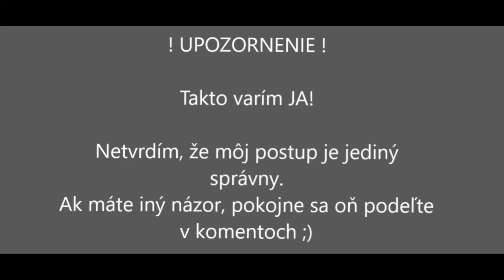Dnes som varila: ZEMIAKOVÉ PIROHY s bryndzovou plnkou - recept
Ak by ste chceli takú obyčajnú žienku domácu ( a maminu dvoch malých detí na materskej dovolenke) podporiť v kreatívnej tvorbe, môžete tak urobiť tu ♥️:

Na prípravu receptu ZEMIAKOVÉ PIROHY s bryndzovou plnkou budete potrebovať (na 3-4 porcie)

1 kg zemiakov
1 vajce
1 čajovú lyžičku soli
350-400 g polohrubej múky
250 g bryndze

Postup prípravy:
Zemiaky uvaríme v šupke a necháme vychladnúť. Potom ich ošúpeme a postrúhame na jemnom strúhadle. Asi 200 gramov si oddelíme a pridáme bryndzu, dobre premiešame. Ku zvyšnej väčšej časti zemiakov pridáme soľ, vajce a múku. Vypracujeme cesto, presunieme ho na pomúčenú pracovnú dosku. Rozdelíme na 2 časti, aby sa s ním lepšie pracovalo. Rozvaľkáme na hrúbku asi pol centimetra a s pohárom  ja som použila s priemerom 9cm) vykrajujeme kolieska. Na každé koliesko dáme plnku a okraje dobre zatlačíme s prstami, potom s vidličkou. Varíme vo vriacej osolenej vode, kým pirohy nevyplávu na povrch. Podávame s kyslou smotanou alebo aj opraženou slaninkou.